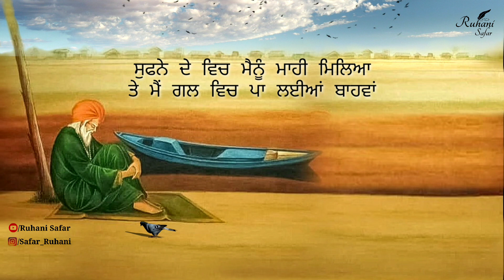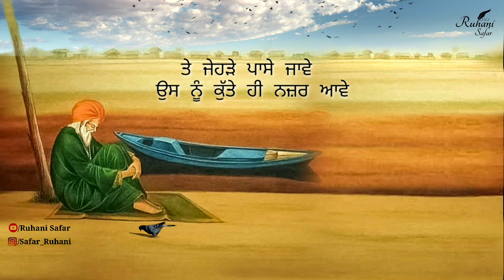ਤੂੰ ਕਿਸੇ ਦਾ ਹੋ ਵੇ ਬੁੱਲ੍ਹਿਆ | Bulleh Shah Kalam (Part #59) | Kalam Mian Muhammad Bakhsh | Sufism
ਇਸ ਵੀਡੀਉ ਵਿਚ ਤੁਸੀ ਬਾਬਾ ਬੁੱਲ੍ਹੇ ਸ਼ਾਹ ਜੀ ਤੇ ਮੀਆਂ ਮੁਹੰਮਦ ਬਖ਼ਸ਼ ਜੀ ਦੇ ਕਲਾਮ ਸੁਣੋਗੇ, ਜਿਸਨੂੰ ਸੁਣਕੇ ਤੁਹਾਡੀ ਰੂਹ ਨੂੰ ਬਹੁਤ ਸਕੂਨ ਮਿਲੇਗਾ, ਅਗਰ ਤੁਹਾਨੂੰ ਇਹ ਵੀਡੀਉ ਦਿਲੋਂ ਪਸੰਦ ਆਵੇ ਤਾਂ ਵੱਧ ਤੋਂ ਵੱਧ ਸ਼ੇਅਰ ਜਰੂਰ ਕਰਨਾ ...

Bulleh Shah born in 1680 in Uch, Mughal Empire (present day Pakistan). After his early education, he went to Lahore where he met Inayat Arian, and became his disciple.
Baba Bulleh Shah is a shining star of Punjabi Sufi Poetry. His poetry is a great satire on any type of religious orthodoxy. His poetry appeals, as he adopted symbols and metaphors from his surroundings.

I am uploading a series of  Videos Based on Punjabi Sufi Kalam of Baba Bulleh Shah. All videos links are below.👇

I declare that all slideshow belongs to me. Photos used are mostly taken from Google Image search.
I hope that you would enjoy listening to traditional poetry.